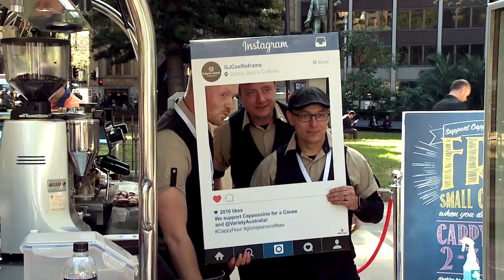Gloria Jeans Wynyard Event